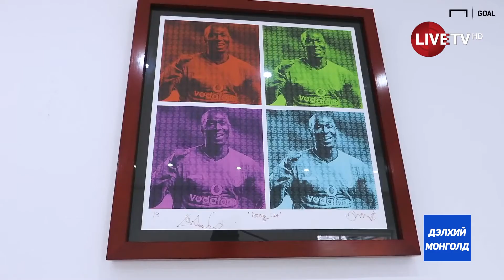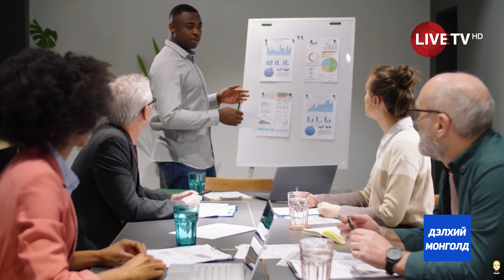ДЭЛХИЙ МОНГОЛД зочин Б.Зандан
Б.Зандан: Манай улсад арьс өнгө, шашин соёлоор ялгаварлан гадуурхсан тохиолдолд хариуцлага хүлээх хууль, дүрэм байхгүй
Боолчлолын дэглэмийг устгасан ч өнөөдрийг хүртэл арьс өнгөөр ялгаварлах үзэл нийгмийн бүх давхарга, дэлхийн улс орнуудад оршин тогтносоор байна